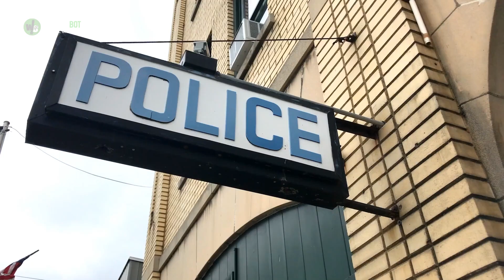Man Threw His Son In The Road But What The Bear Did Was Unexpected